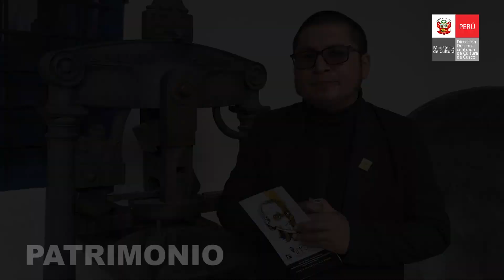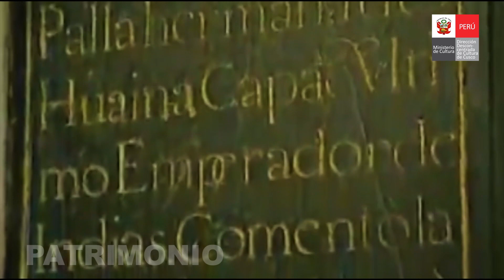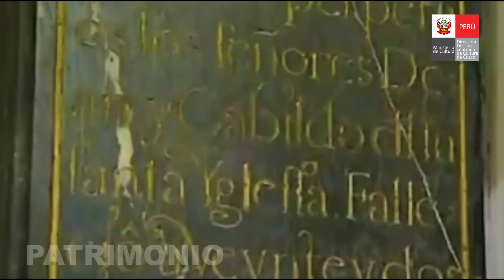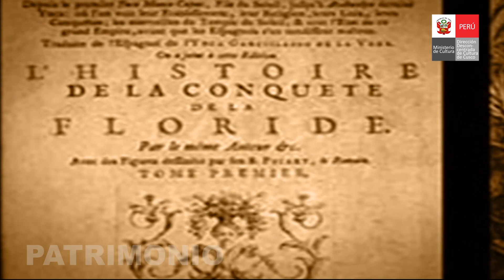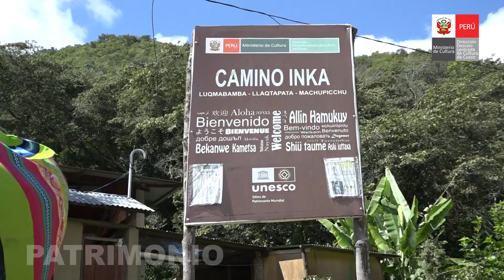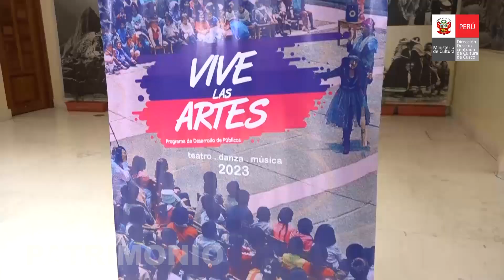Programa Patrimonio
📢Hoy en Patrimonio presentamos un programa especial con los reportajes
- Inspección de un tramo del camino inka en el sector de Lucmabamba
- Romería la cripta del Inca Garcilaso de la Vega.
- Programa de Formación de Públicos.